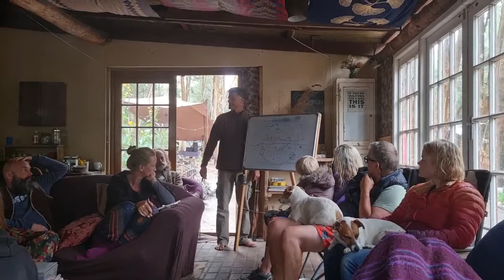Electromagnetic Torus flatearth model. Flat Earth Festival Pt 2.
some musings on matter, or non-matter, nature of our reality.